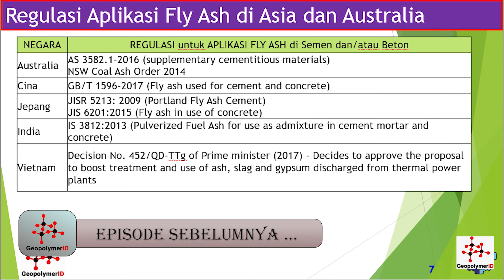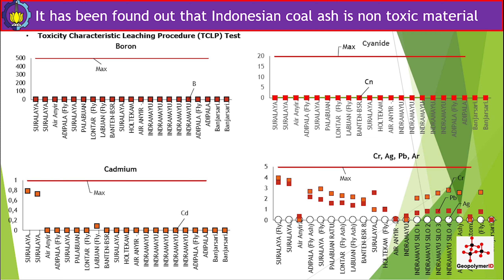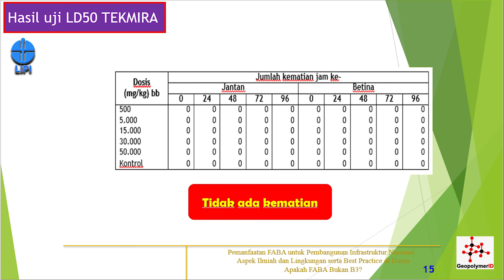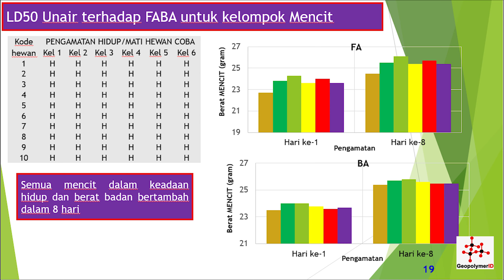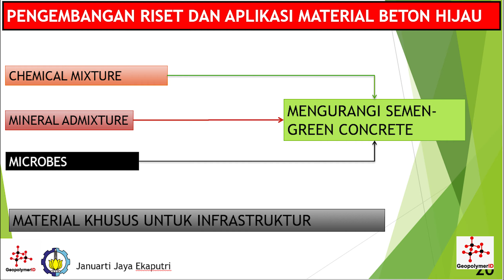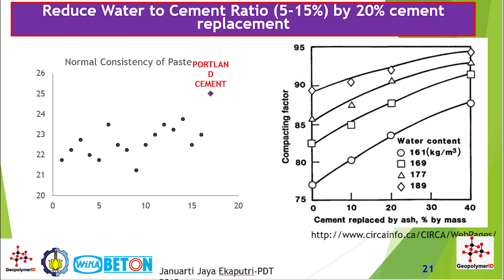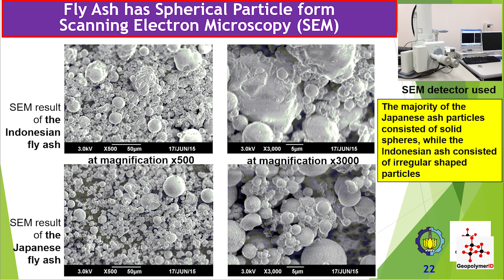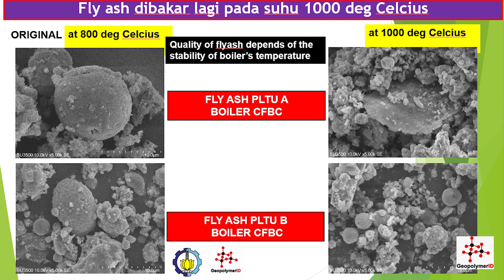Pemanfaatan Limbah PLTU sbg Beton Ramah Lingkungan dg Teknologi Green Concrete PART-2 o/ Dr Januarti